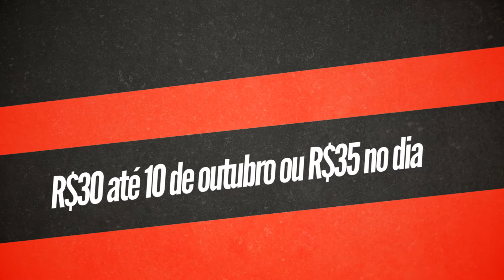Primeiro Congresso de Louvor e Dança IETA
27 de outubro de 2012